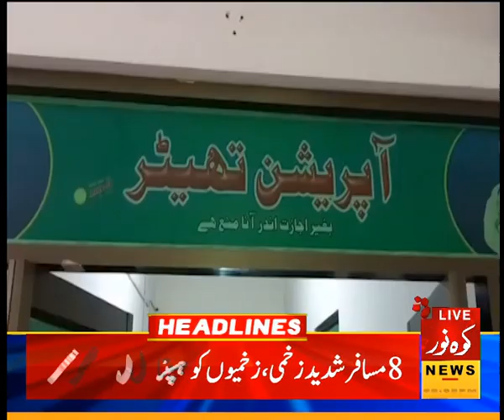02:00 PM News Headlines | Kohenoor News Pakistan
02:00 PM News Headlines | Kohenoor News Pakistan